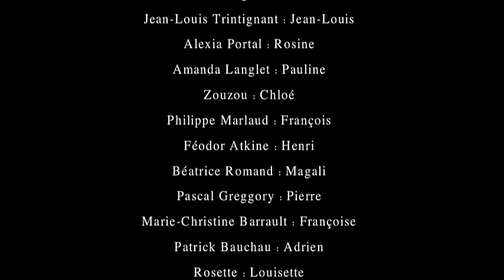CLIO - Éric Rohmer est mort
Clip « Éric Rohmer est mort »

Clip monté par CLIO, sur des images de films d'Éric Rohmer. Tous les extraits des films sont la propriété des Films du Losange.

ERRATUM : l'acteur qui interprète le rôle de Sylvain dans Pauline à la plage est Simon de la Brosse.

Éric Rohmer est mort
Et moi j'en veux encore
De ses amoureux
Dans les trains de banlieue

Couplet 1
Des parcs parisiens
Où l'on se tient la main
Des ballades au bord de la mer
De la voix de Marie Rivière
Des rendez-vous dans les cafés
Du nombril d'Haydée
De ses profs de philo
Des gens qui lisent dans le métro

Couplet 2
Des arbres en plastique
Des discussions mathématiques
De toutes ces filles qui pleurent
Des endroits et des heures
De la fumée des cigarettes
De la jeune fille en mobylette
Des garçons qui parlent trop haut
Au musée Picasso

Couplet 3
Éric Rohmer et mort
Des chambres d'étudiants
Des grands appartements,
De toutes les bibliothèques
De Sabine et son steak
Des cols roulés beige
De Nevers sous la neige
Des filles brunes et bouclées
Qui préfèrent les hommes plus âgés

Coda
Il y a sur l'étagère
Au rayon Éric Rohmer
Une trentaine d'orphelins
Qui attendent le prochain
Une trentaine d'orphelins